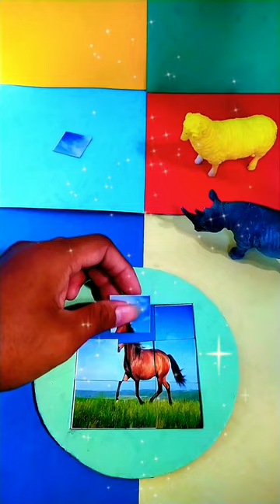Putting together a glowing horse animal puzzle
Channel Puzzle world